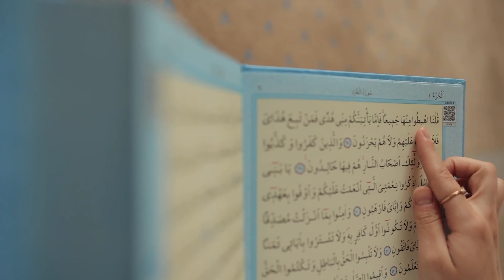Lakukan 2 Hal Ini Sebelum Tidur agar Rumah Tangga Aman dari Pelakor ! 10 Menit Saja CUKUP !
ISTRI WAJIB LAKUKAN INI! BIKIN TAMENG ANTI PELAKOR

pada ulasan hari ini akan membahas mengenai 3 Tips Bikin Tameng Anti Pelakor untuk Suami. hanya dalam waktu 10 menit dan dilakukan sebelum bobok. simak tips berikut ini...

Bagi Anda yang ingin mengkonsultasikan masalah rumah tangga yang Anda alami saat ini, atau mungkin Anda ingin bertanya tentang hal apapun terkait kehidupan rumah tangga Anda. Silahkan Anda bisa langsung menghubungi beliau melalui WA berikut ini
Konsultasi Produk & Layanan
Mbak Dinda (Asisten Bunda Ayu)
Bergabung Dengan Channel Telegram Bunda Ayu